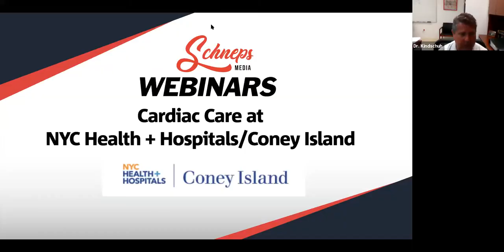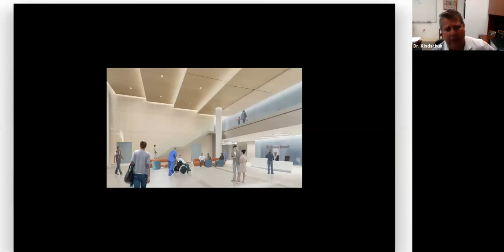Cardiac Care at NYC Health + Hospitals/Coney Island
Preventative cardiovascular health care can reduce your risk of heart disease, stroke or other serious diseases.

Simple but critical steps such as lowering blood pressure and cholesterol and incorporating physical activity can improve your cardiovascular health.
Learn:
- How you can improve and monitor your cardiovascular health with preventative care at NYC Health + Hospitals/Coney Island.
- And, if you’re experiencing a cardiovascular event, hear about the hospital’s emergency capabilities.

Speakers:
Dr. Sudhanva Hegde Chief of Cardiology at NYC Health + Hospitals/Coney Island

Dr. Mark Kindschuh, Chairman of Emergency Medicine, at NYC Health + Hospitals/Coney Island

40 people attended this webinar.